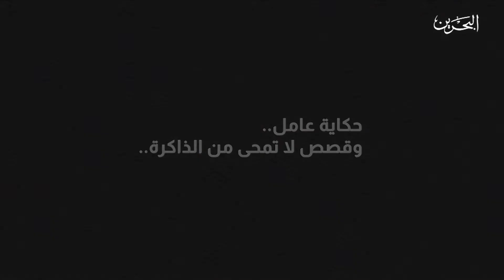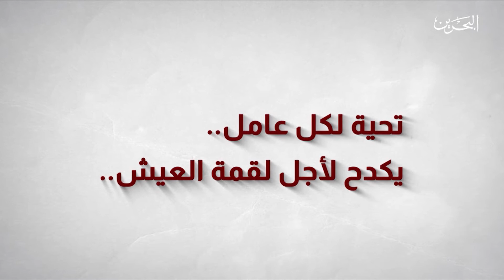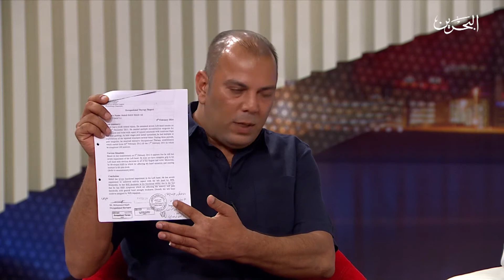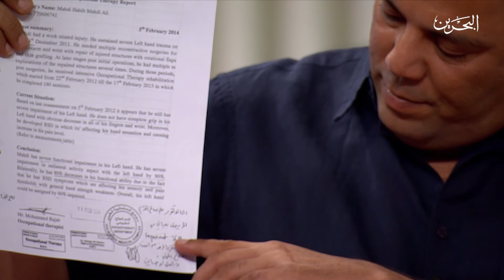مهدي حبيب/علي سلمان-رئيس شؤون النقابة العمالية /يعقوب يوسف-رئيس الاتحاد الحر لنقابة عمال البحرين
الموضوع : قضايا العمال في يومهم
تقرير : اعداد هيفاء عدوان - مونتاج حسام الخضر - تصوير محمد جميل وعيسى فقير

برنامج يناقش أهم القضايا واﻷحداث الاجتماعية والاقتصادية والسياسية المحلية، ويسلط الضوء على أبرز المستجدات والقضايا الخليجية المشتركة، بأسلوب حواري متزن و نقد بناء، ليكون بمثابة حلقة وصل بين المواطن والسلطات الثلاث التنفيذية والتشريعية والقضائية
تقديم
فواز العبدالله